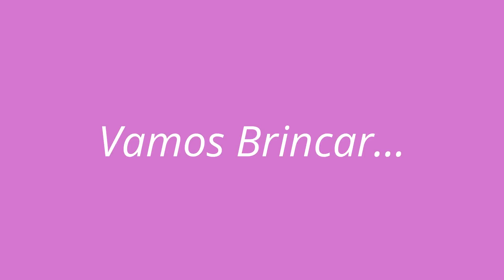BABY ALIVE SARA NA BRINQUEDOTECA